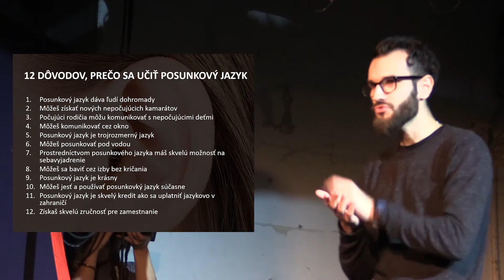Pavol Roman - Ručne-Nestručne